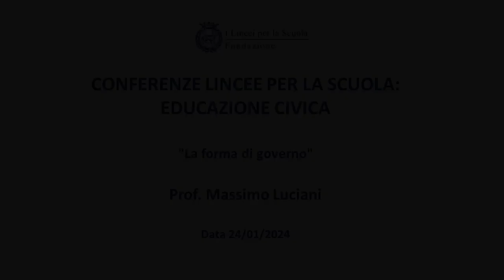Prof. Massimo Luciani 24/01/2024 - Conferenze Lincee per la Scuola: educazione civica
"La forma di governo"